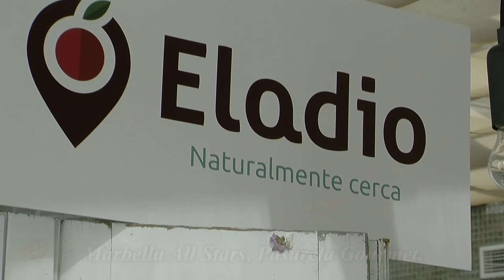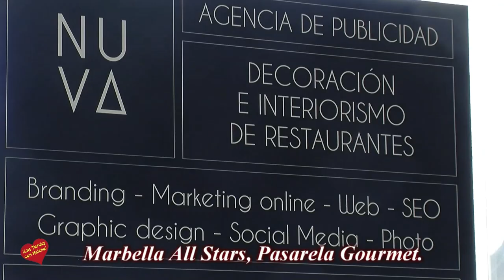Marbella All Stars, Pasarela Gourmet en La Cabane Beach Club-Hotel Los Monteros